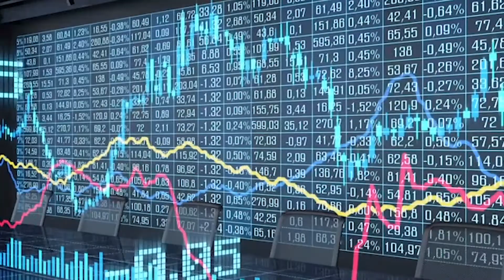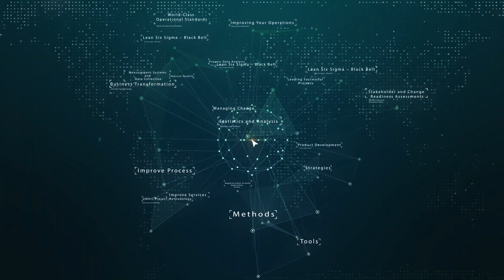Why is Lean Six Sigma so popular these days?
Michael Ewing, program director for SEEC's Masters Certificate in Lean Six Sigma - Black Belt Learning Path, talks about why the has gained newfound popularity among leaders looking to meet today's challenging environment of change and disruption.